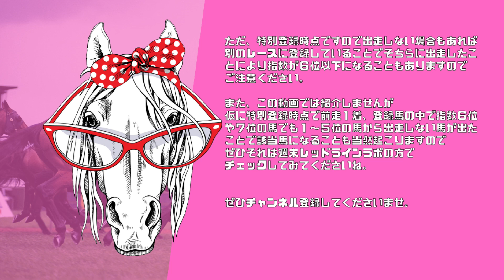【今週の特集馬】赤富士Ｓ ウインフォルティス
今週の特集馬は「赤富士Ｓ」の「ウインフォルティス」
回収率が高いロジックに該当する馬を掘り下げた内容をお届けしています。
また他のレース、他の馬でも使える内容なども含まれておりますので
気になる部分はメモして活用してくださいね。

---オッズマスターグランプリの結果と回収率を公開---
馬券の勝ち方、向き合い方の参考になるはずです。

---運営サイト＆書籍
◆竹内ブログ

◆ミリオンダラー馬券術AAAA

◆単勝で勝つための引き算のマインドとＧ１レース爆裂回収率ロジック

◆馬連の軸を見つける【仮想2着内複勝】の話と【単勝回収率169％の軸馬】を教えちゃいます

◆単勝万馬券を当てたい人は必見『回収率300％！ジャイアントキリングの法則』

---SNSなど
◆Line@（唐突に注目馬など配信します）

---本当に需要ある？TShirt
リクエストが釣りかと思うぐらい多いので、半信半疑で販売開始しました（笑）

昭和55年生まれの完全なるオッサンです。
水商売を経て2006年に競馬ブログat a gallopの運営を開始。
その後、電子書籍の大ブレイク→単行本発売（現在まで４冊）→競馬最強の法則連載など活動。
アプリ「うましり」の監修やFM愛知レギュラー出演などメディアにもたまに出演。

競馬以外では月間PV50万のプロレスブログの運営もしています。

また以下のようなことにも関わらせていただいています。
サッカースクールDSS
サッカースクールERDE
豊田TRIKE　WEB制作・サポート
わさび屋
水野誉十郎商店　WEB制作・サポート
虎風　WEB制作
弁護士事務所アーヴェル WEB制作（旧サイト）
LGBTイベントスキュパ
愛知県警発案 緊急噴射装置販売サポート